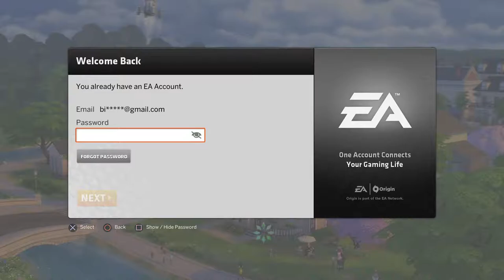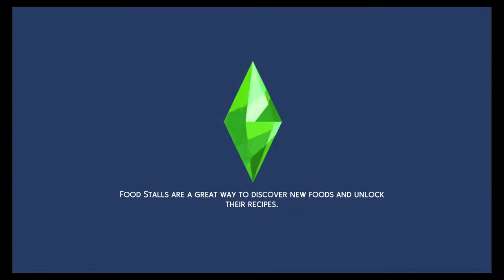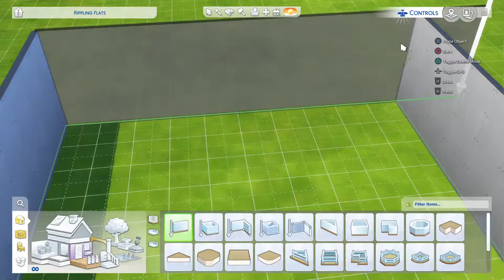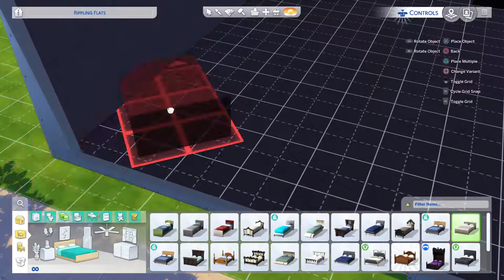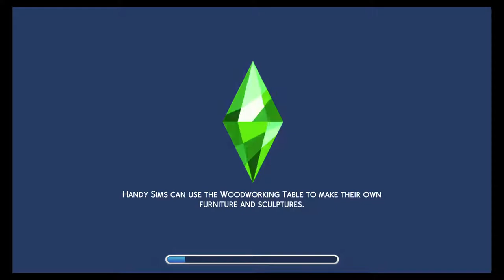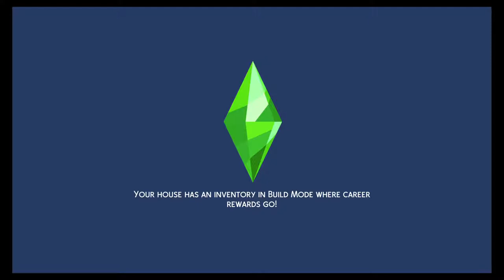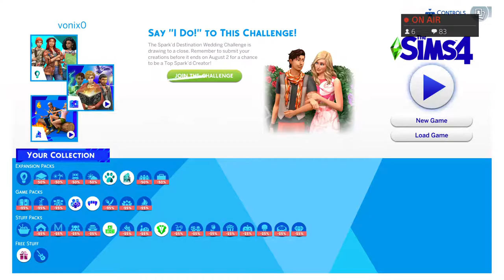Lana banana lets play sims4 part1